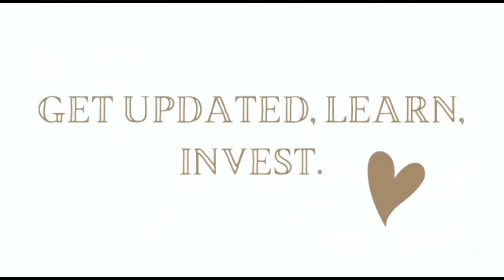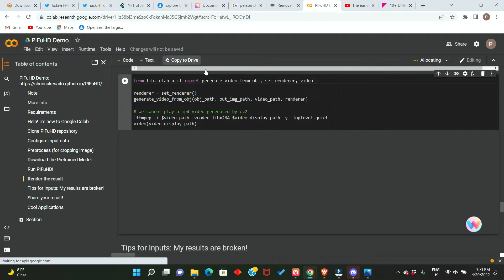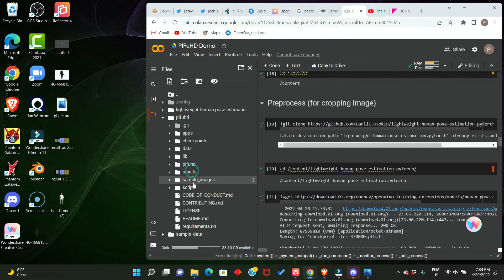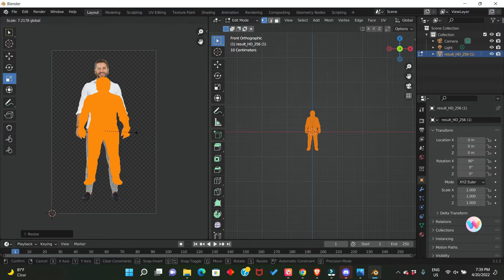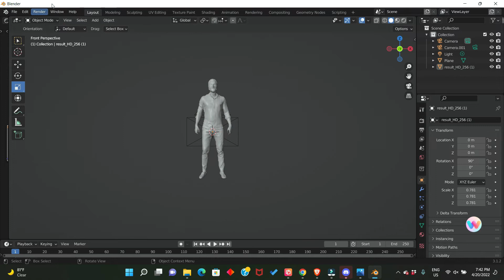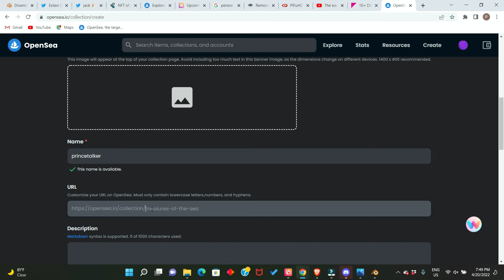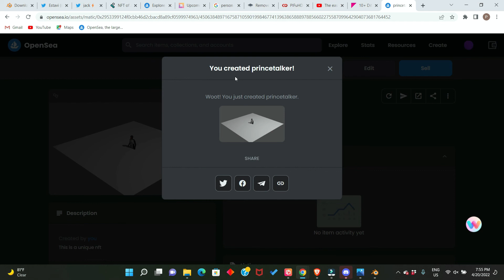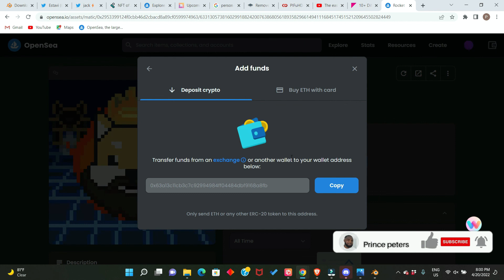HOW TO BUY,MINT AND LIST NFT FOR FREE WITHOUT GAS FEE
If you have been wanting to create 3d nft artworks, then this is the perfect video for you! This video contains a complete walkthrough from the nft art creation process to the actual upload to opensea. NFTs are really hyped at the moment, this might be the perfect opportunity to create some nice NFTs, maybe even a NFT collection, yourself and try to sell them/it.

Nft marketplace
opensea.io